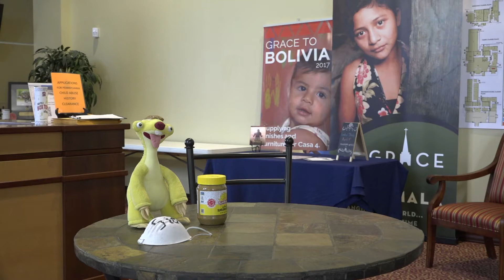Perseverance | Episode 2 | Sid&Sid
What does it mean to have perseverance? Sid explains to Lil Sid in this video!

Sid & Sid
Episode 2